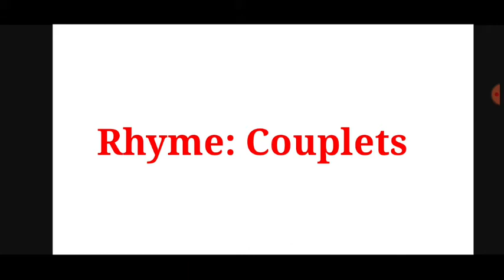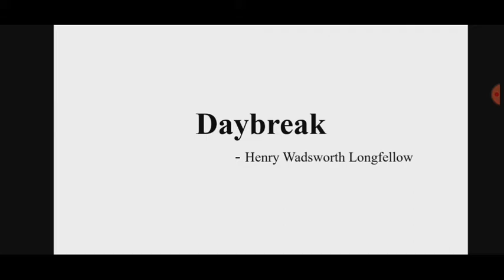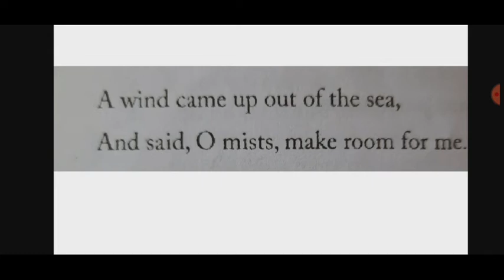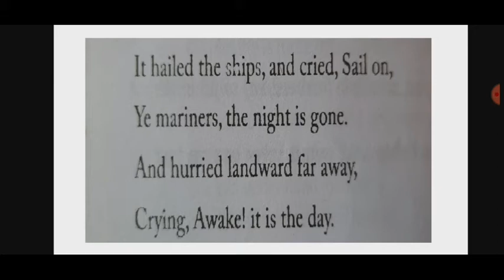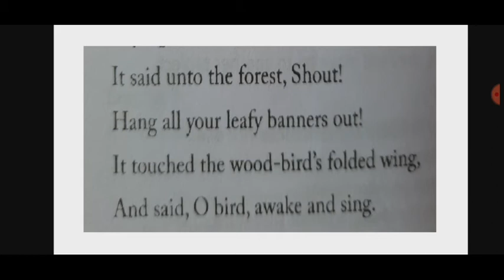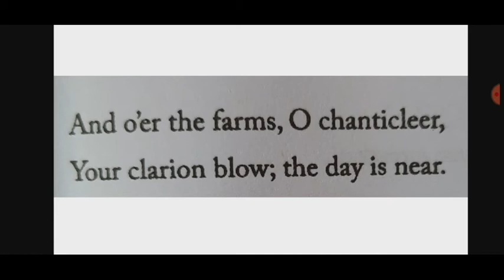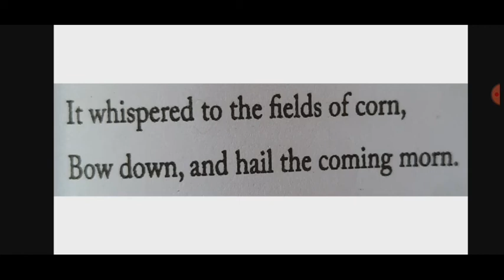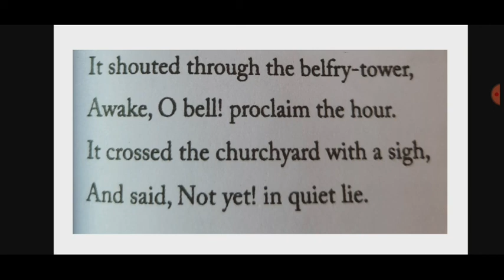"Daybreak" - by Henry Wadsworth Longfellow. Meaning and Summary in bengali. Class 11, WBCHSE.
The poem is a very simple one with a melodic tone. Read with me and enjoy.